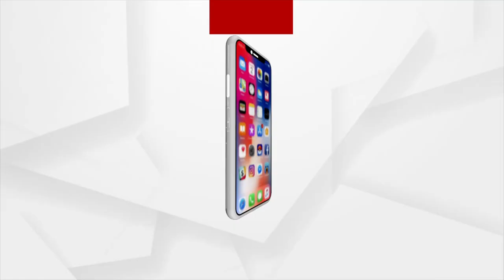କାଲି ଲଘୁଚାପରେ ଘନୀବଳୟ ହୋଇ ଅବପାତରେ ପରିଣତ ହେବ ବାତ୍ୟା